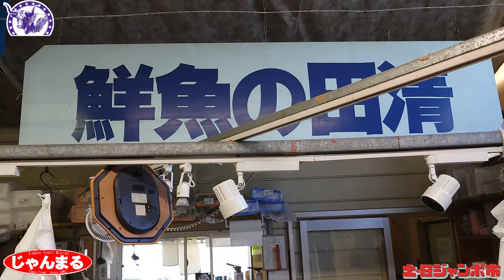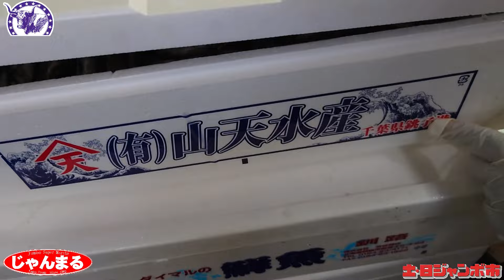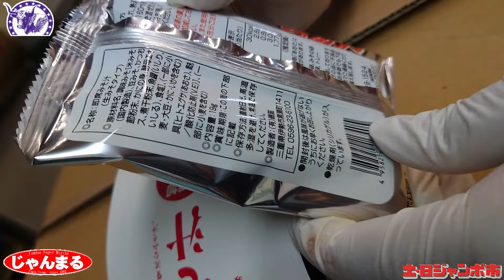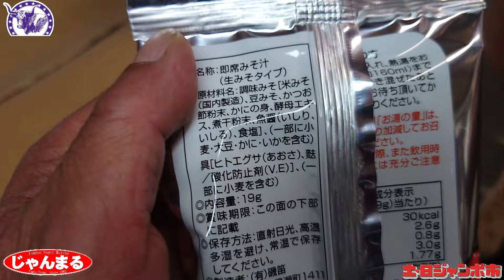鮮魚の入荷情報！！ アカメバル、黒ソイ、マンボウ、アジ等夏の魚が入荷してきましたよ！！ もちろんマグロも様々と入荷です。お楽しみに！！明日もまた様々と入荷します！！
今週の鮮魚の売り場速報です。